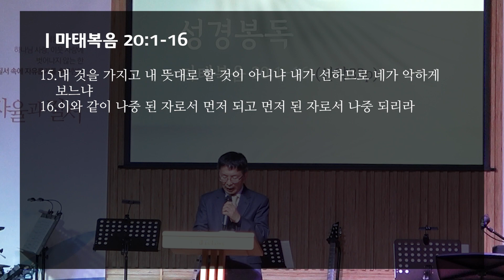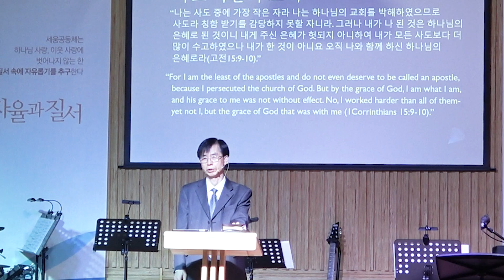2023년 7월 2일 주일예배 [나는 죽고 예수로 사는 시드니 세움교회] 유재인 교수 '은혜' 마태복음 20:1-16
예배처소 : 15 Antoine St, Rydalmere
주일예배 : 주일 1부 9시 / 2부 11시 / 유아부 11시/어린이 11시/ 청소년부 11시/
수요예배 :  오후 7시30분
목요청년집회 : 오후 7시
화--금 새벽예배 : 오전 5시 30분
토요새벽예배 : 오전 6시